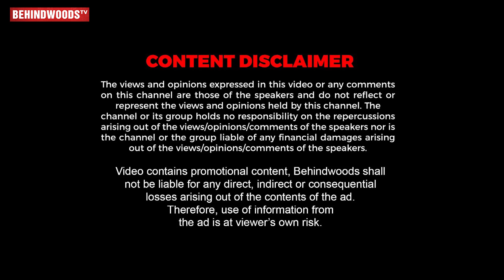Prashanth Plays Piano 🔥 Harry Potter & Mission Impossible ஒரே Hand-ல.. 😱 Prashanth & Lydian 1st Time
Actor Prashanth meets Musician Lydian personally for the interview about his achievements. Musician Lydian is a drummer & piano, also he played many instruments in this age. Now Lydian learning nadhaswaram with ilayaraaja sir. In this video prashanth ask some intresting questions to lydian. Watch this full musical interview to know more.

Vels University:
Students who have completed +2 or are awaiting results in the year 2022 from any board or subject group can apply for the online VELS SCHOLARSHIP ADMISSION TEST and get upto 100% Scholarship in Tuition fee to join 100 courses offered by VISTAS for
the complete duration of the program.